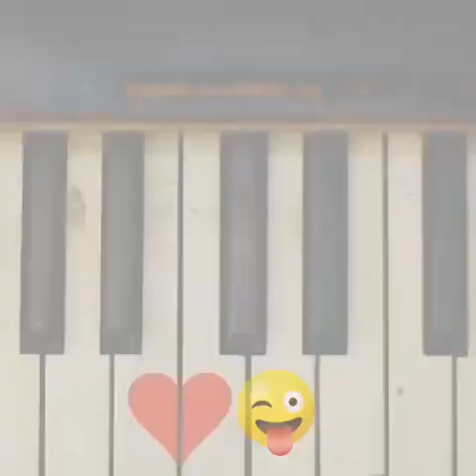2 апреля 2019 г.